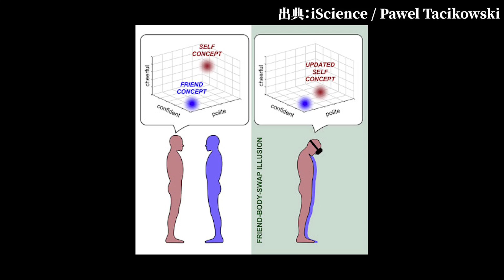【実話】この世界で本当におこなわれた非倫理的な人体実験2選がヤバすぎた...。【 社会実験 心理実験 都市伝説 】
2度と繰り返されてはいけない実験...。